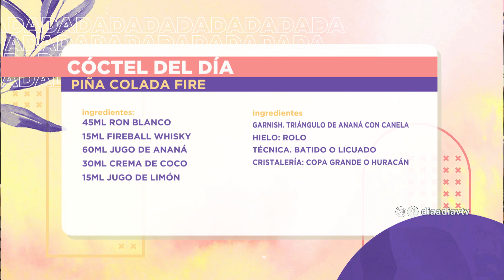Día a Día | Tragos con Franco Porcile: piña colada fire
El bartender profesional Franco Porcile nos preparó una piña colada fire.